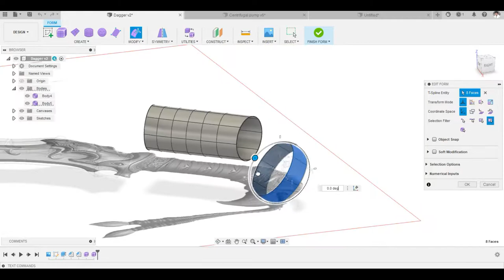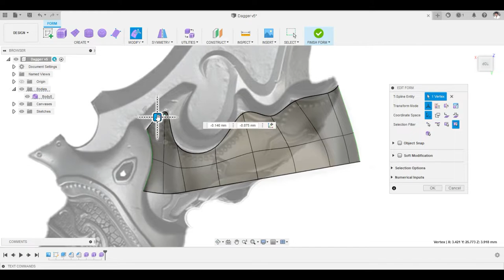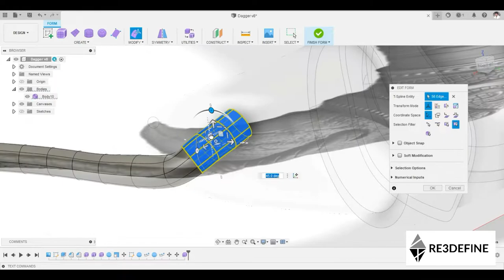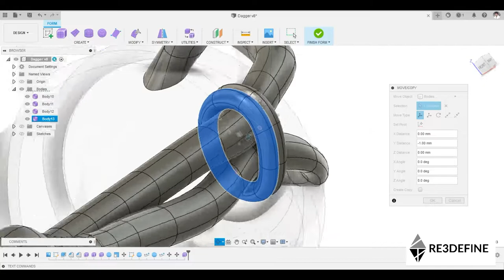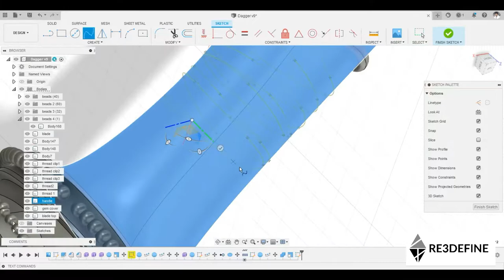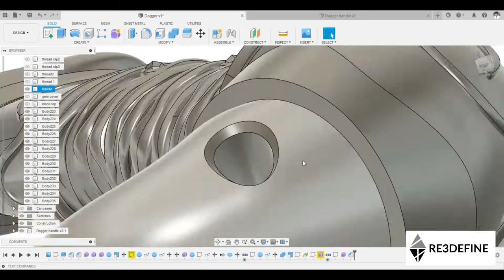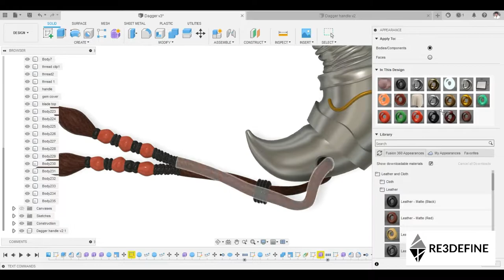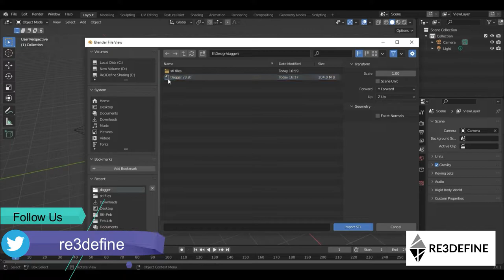Dagger Speed Modelling | Fusion 360 | Blender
In this video, we 3D Modelled a fantasy dagger.
So the story behind this goes as...
A while ago we came across a DM asking us to 3d print a dagger from the Prince of Persia game.
so after giving it some thought, we started 3D modeling the part.
the design may seem like it will be difficult to print. but there's always an option of SLA printing,